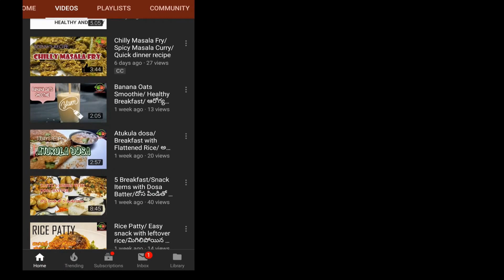Snake Gourd Curd Chutney -/ curd chutney/Raos Healthy Kitchen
Now watch this recipe in telugu:
Rao's Vanta gadi:

See you soon with another tasty recipe